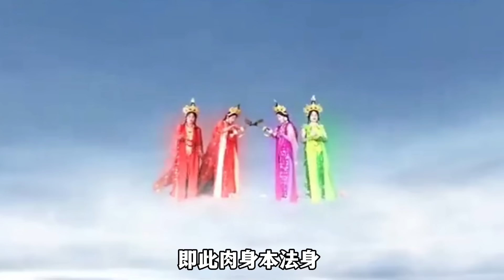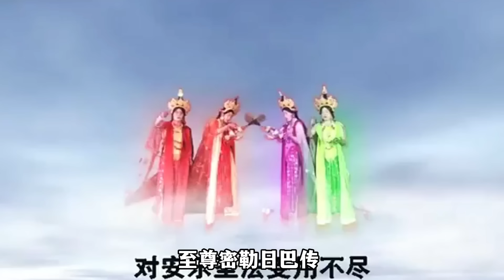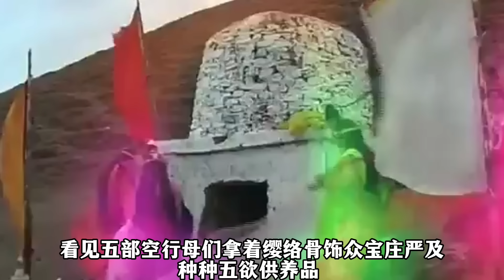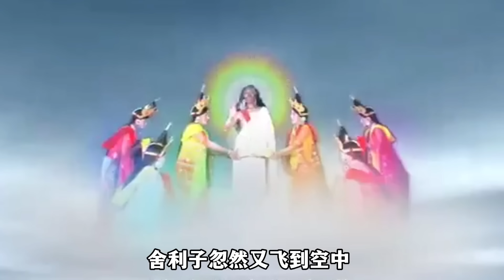密勒日巴尊者圆寂时候，真实惊人奇异的景象，五部空行母趁弟子们睡着时请走了所有舍利，大弟子第一个发现哀求留下一颗！